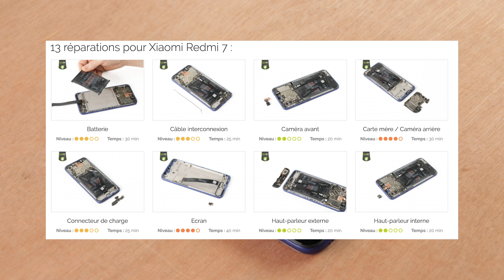Comment remplacer la batterie Xiaomi Redmi 7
Un souci avec votre batterie Xiaomi Redmi 7 ? Elle ne tient plus en place ? Son autonomie a fortement baissé ? La batterie est le cœur de votre Xiaomi Redmi 7. Si elle est hors-service ou défectueuse, votre smartphone ne tiendra pas longtemps… Il faut alors remplacer votre batterie. Mais comment ? C’est là que nous rentrons en jeu avec notre tuto vidéo gratuit qui vous montre comment changer sa batterie Xiaomi Redmi 7. Vous n’êtes pas du genre bricoleur/euse ? Aucun problème ! Nos experts SOSav vous montrent étape par étape comment réparer votre smartphone ! Il ne reste plus qu’à vous lancer !
Et si vous avez des questions, n’hésitez surtout pas à nous les poser, ou juste nous laisser un petit commentaire :)